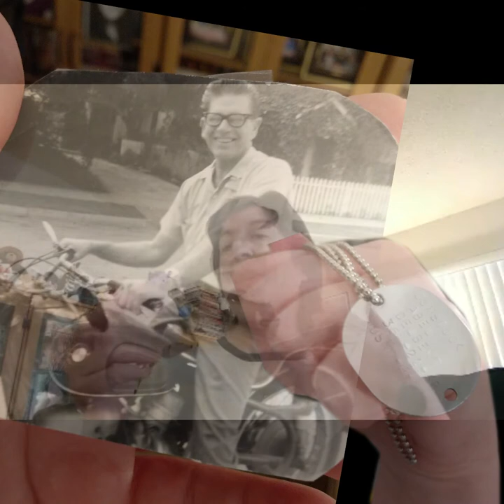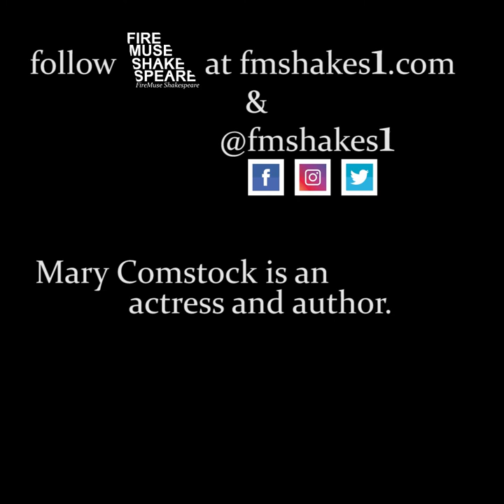Sonnet 47 (FireMuse Shakespeare Sonnet Project) -- Mary Comstock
Sonnet 47
Betwixt mine eye and heart a league is took,
And each doth good turns now unto the other:
When that mine eye is famish'd for a look,
Or heart in love with sighs himself doth smother,
With my love's picture then my eye doth feast,
And to the painted banquet bids my heart;
Another time mine eye is my heart's guest,
And in his thoughts of love doth share a part:
So, either by thy picture or my love,
Thy self away, art present still with me;
For thou not farther than my thoughts canst move,
And I am still with them, and they with thee;
   Or, if they sleep, thy picture in my sight
   Awakes my heart, to heart's and eyes' delight.

performed by actress Mary Comstock

follow FireMuse Shakespeare at fmshakes1.com and @fmshakes1 on Facebook, Instagram and Twitter